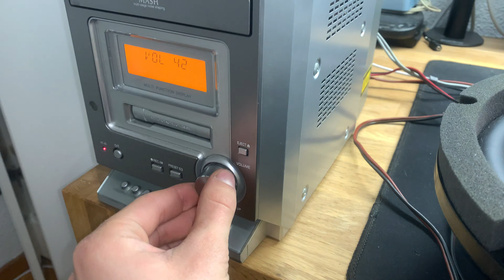VOLVO / VW 8 INCH DYNAUDIO WOOFER - BASS Test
I was unstriping my car upgrading my speakers, and I wanted to test these Dynaudio woofers. My god, they are so powerful that the camera mic was distortioned ! :D